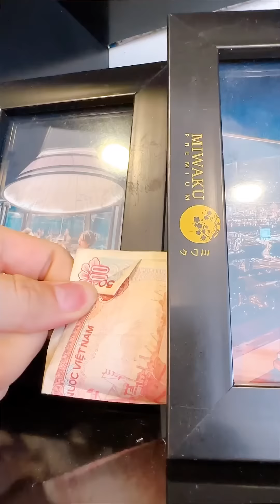Thành Bot Tạo Phản Và Cái Kết 🤣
✔ xin chào, Việt Phương Thoa đâyyyyyy

© Copyright by Viet Phuong Thoa  ⚠ Do not Reup ⚠